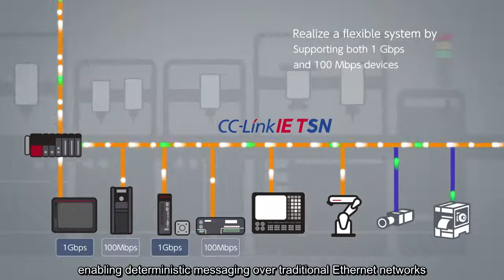Mitsubishi Electric crea sistemi di automatione di altissimo livello grazie a CC-Link IE TSN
Alberto Griffini, Product Manager Advanced PLC Solutions & Scada – Factory Automation Division di Mitsubishi Electric, spiega quali sono i vantaggi offerti dalla tecnologia Time-Sensitive Networking (TSN) e come Mitsubishi Electric ha potenziato la propria piattaforma di automazione grazie a CC-Link IE TSN, una rete Ethernet aperta innovativa che incorpora il protocollo TSN.

Indirizzo: Postfach 10 12 17, 40832 Ratingen, Germania